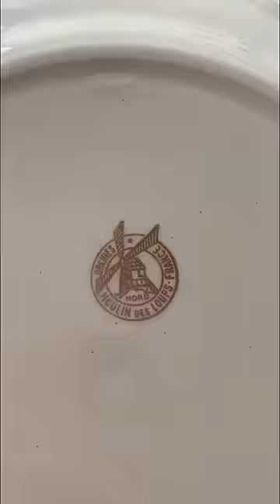Нашла шкатулку с драгоценностями 🤯 !